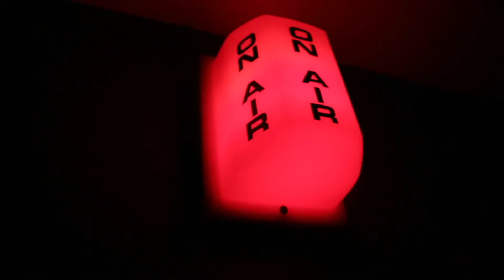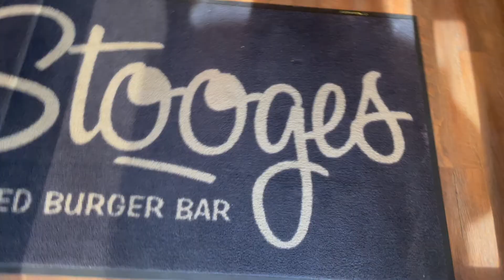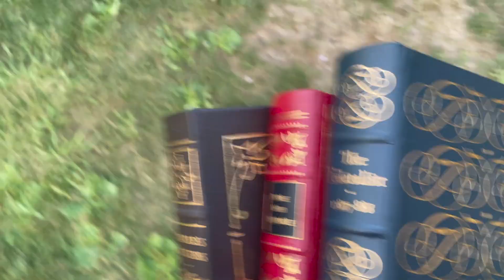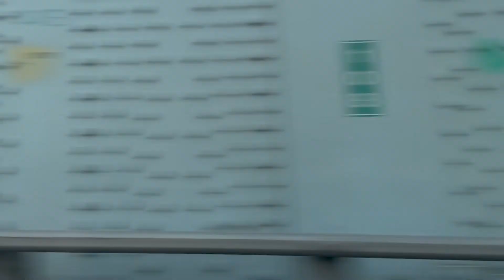Niagara Falls Camping Vlog 2022